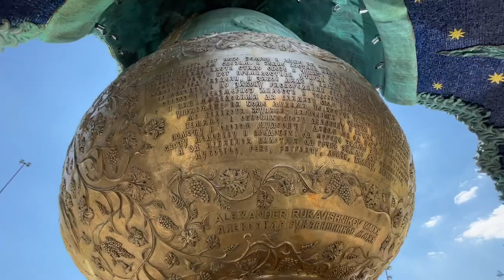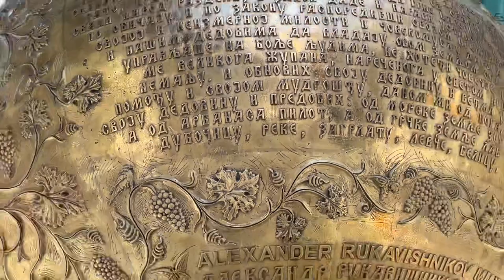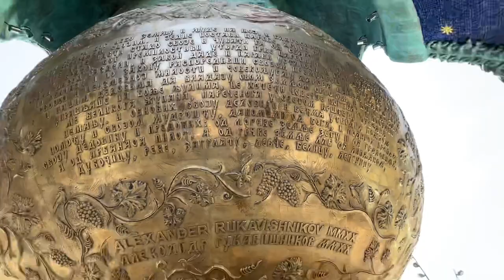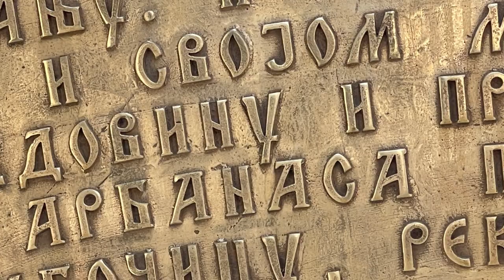Beograd ne Skadarli, te Arbanaši më i njohur në Ballkan : SHTJEFËN NEMANJA!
ARBANASHET, LLAPI E LIPJANI NË KARTËN E HILANDARIT TË SHTJEFËN NEMANJËS E VITIT 1198 !
Një letër kartë e Shtjefën Nemanjës e vitit 1198 për Hilandar, figuron edhe Llapi, Lipjani, Prizreni... dhe Arbanashët së bashku me Zetën dhe qytetet bregdetare, botuar në librin  „Stara srpska knizevnost-I-„ (Letërsia e vjtër serbe -I-) Shtypshkronja „Buducnost“ 1970, autorit Dr Dragolub Pavlovic !
Në tekstin origjinal : (KARTA E HILANDARIT STEVAN NEMANJËS) përpos tjerash shkruan:
„I obnovih svoju dedovinu i većma utvrdih Božjom pomoću i svojom mudrošću, danom mi od Boga, i podigoh propalu svoju dedovinu i predobih: od morske zemlje Zetu i sa gradovima, od Arbanasa Pilot, a od grčke zemlje Lab sa Lipljanom, Dubočicu, Reke, Zagrlatu, Levče, Belicu, Lepenicu...“
(Dhe unë rindërtova vendin e stërgjyshëve  dhe u forcova me ndihmën e Zotit dhe mençurinë time, të dhënë nga Zoti, dhe unë ngrita vendin e stërgjyshëve  të shkatërruar dhe fitova: nga toka detare Zeta me qytetet, dhe nga Arbanasi `Pilot` (Pulati), dhe nga toka greke Lab me Lipljan, Dubocica, Reka , Zagrlat, Levce, Belica, Lepenica...)
LLAPI E LIPJANI TOKË GREKE!
Ky përshkrim i vendeve nga Zeta me qytetet bregetare (Mali i Zi i sotëm) deri te Llapi, Lipjani, Prizreni, Pulati ... përshkruhen si toka dhe vende të stërgjyshërve duk i përfshi të gjitha në „toka serbe“ në kuptimin religjioz të fjalës për orthodoksinë!
Letrari serb Simo Matavulj (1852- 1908) para 112 viteve ka konstatuar atë që kishin konstatuar edhe shumë shkenctar, shkrimtar dhe intelektual të shekullit të 19! Në gadishullin Ballkanik në Ilirik koncepti „serbin“ ka pas kuptimin e orthodoksisë (pravoslavlje): "Odiskoni pak i na Primorju Srbin je bio samo pravoslavni. - Srpstvo je značilo samo pravoslavlje, kao što u ovijem krajevima (na istoku) znači i danas." (Bilješke jednog pisca, Matica srpska i SKZ, Novi sad - Beograd, 1969, str 40)“!
Përkthimi „Që nga heret edhe në bregdet Serbi ishte vetëm orthodoksi. – Serbianizmi nënkuptonte vetëm orthodoksinë, sikurse edhe në këto vende (në lindje) ka edhe sot këtë domethënje.“ (Shënimet e një shkrimtari, Ama srbe LShS, Novi Sad-Beograd 1969)!
Se emri Srbin eshte term fetar, deshmon historiani, shkrimtari Çek Josef Holeqek ne vitin 1876 ai thekson : - Nese e pyet Malazezin çfarë eshte nga feja, Malazezi do te ju thot "Srbin", ndrsa nese e pyet çka eshte nga kombesia , ai thot se eshte Malazez.
Në vazhdim të letrës, kartes thuhet:
„Stoga po mnogoj svojoj i neizmernoj milosti i čovekoljublju darova našim pradedovima i našim dedovima da vladaju ovom zemljom srpskom, i Bog svakojako upravljaše na bolje ljudima, ne hoteći čovečje pogibli, i postavi me velikoga župana, narečenoga u svetom krštenju Stefana Nemanju...“
(Prandaj, me mëshirën time dashurine pamatshme për njerzit dhuruar mga stërgjyshërit dhe gjyshërve tanë, për të sunduar këto toka serbe, dhe Zoti sundoi mbi njerëz në të mirën e tyre, duke mos dashur shkatërrimin njerëzor, dhe më caktoi një zhupan të madh, të quajtur në pagëzimin e shenjtë Stefan Nemanja. )
(* * koncepti dhe emri **"serve", *"shkja" dhe *"sklavius" ne mesjetë ishin koncepte fetare dhe sociale për shtresën e bujkëroberve, "kmeteve" që përbëheshin prej shumë etnive si vllah, shqiptar, malësorë, që kanë filluar të quhen edhe Malazezë nga një përkthim në gjermanisht dhe Rusisht të fjalës Malësi, Malizi, montenegro, dhe Crnagora... asnjë toponim i asnë bjeshke a mali nuk ekziston si Crna Gora, apo Mali i Zi - ushtaraku francez L`adjudant-commandant Baron de Mériage në vitin 1811 në letërkëmbimin informativ për Napoleonin për Malin e Zi referohet si Male&Si, apo gjuhët e rajonit të athershëm „Brda" dhe "Brdjani“ një përkthim jo i drejt i Malësisë në Mali i zi... në Monte Negro e më vonë në Crna Gora )!
Servi– ne gjuhen latine kishte kuptimin : Robërit, Servus&Sklavus ashtu si sot qe kuptohet fjala Islam - fjala “Islam" në fjalorin fetar e ka kuptimin e dorëzimit, përuljes, bindjes dhe paqes, jo rezistences ne kuptimin ndaj Zotit po edhe sundimtarit Kalifit! Ne aspektin fetar te nenshtruar ndaj Zotit dhe ne aspektin social te nenshtruar ndaj sundimtarit! Deri vone edhe shqiptaret termin serb-servus-skja e kishte per te gjithe orthodokset qoft ai grek, bulgar, serb, maqedon apo malazez!
Në shkrimin e tij „Malazezët janë vendas“, Mirosllav QOSOVIQ në Analitika 2015, shkruan:
„Ne jemi banorve të lashtë të Ilirisë të cilët përfundimisht kemi marrë gjuhën sllavene nga fundi i mesjetës, pas vitit 800-900 (nga shekulli 6/7 deri nga fundi i shekullit XV) manifestuar me faktin se paraardhësit tanë kishin marrë Shkrimet e Shenjta në gjuhën sllavene (gjuhën sllavene të parër e kanë nominuar Çirili dhe Metodi në shekullin e 9). Për shembull, po ashtu, sot pothuajse të gjithë skocezëve gjuhë e tyre amtare është anglisht, ndërsa gjuhën e tyre amtare (një nga gjuhët kelte) sot e flasin vetëm një përqindje e vogël e Skocezve. Është njësoj me irlandezët. ” !